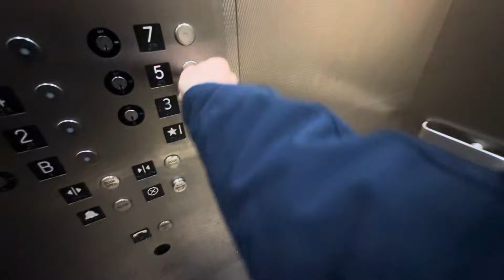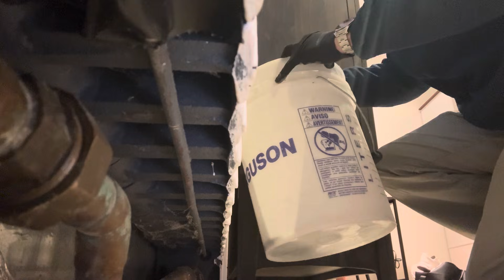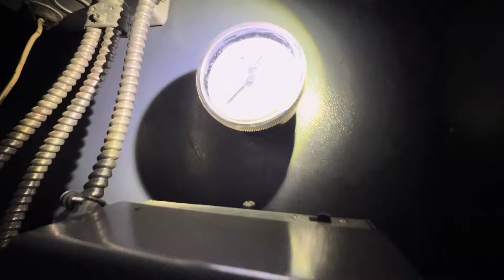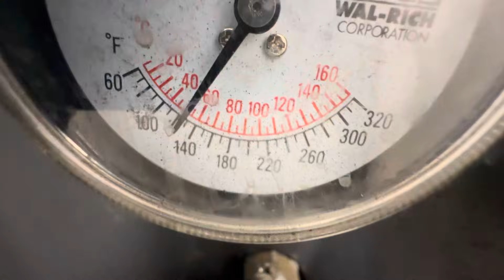TENANT - LANDORD DISPUTE. TENANT WANTS HEAT. LANDLORD SAYS RADIATOR ISNT CRACKED. LETS FIND OUT !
HYDRONIC HEATING SYSTEM ISNT HEATING. WHATS TO BLAME ? BAD THERMOSTAT? BAD HONEYWELL ZONE VALVE ? DO WE HAVE TO JUST BLEED THE ZONE ? LETS FIND OUT